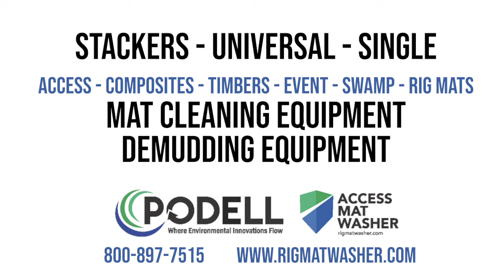Stackable Access Mat Cleaning Equipment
Stack 5 access mats for fast and effective cleaning process. The system will de-stack a single mat at a time, wash and then re-stack for offloading. Wash water used in cleaning process is collected, filtered for recycling. Wash unit is built within US DOT wide load limits. No permitting required for transportation. Average clean time per mat varies based on dirt load on mats but system averages 1 - 2 minutes per mat. Operator can speed up or slow down conveyor system based on the dirt load for effective 360 degree cleaning.

This unit is built to handle 8 x 14 or 8 x 16 CLT mats. Similar equipment can be built for access mats and or timber matting.

- All Mat Washer
- Stackable Mat Washer
- Event Mat Washer
- Stand Alone DeMudding Systems And Components
- Automated Single Mat Cleaner